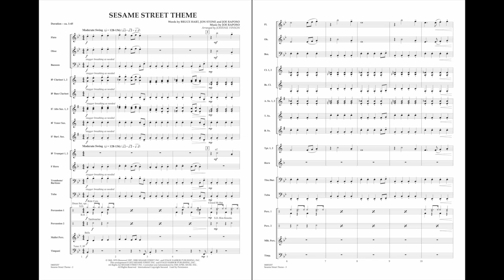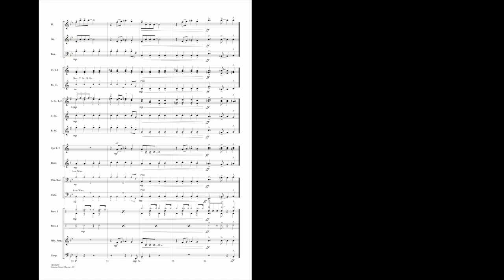Sesame Street Theme arranged by Johnnie Vinson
Everyone remembers this classic TV series, and will be tapping their feet along with this easy arrangement of the popular theme song.
HL04003256
HL04003257